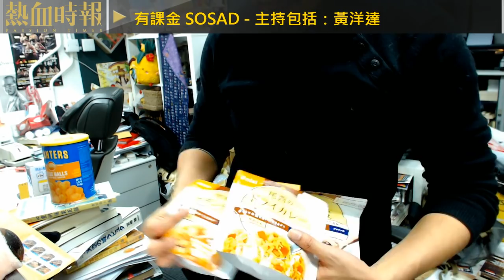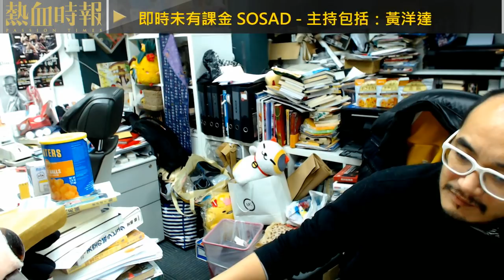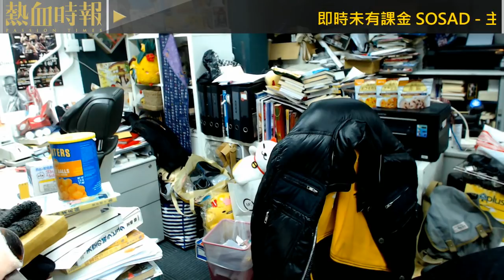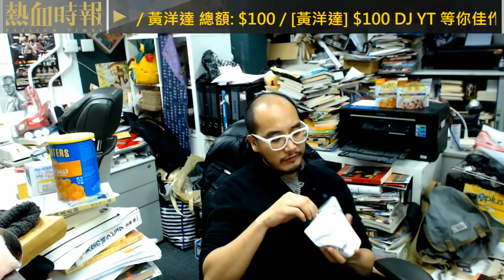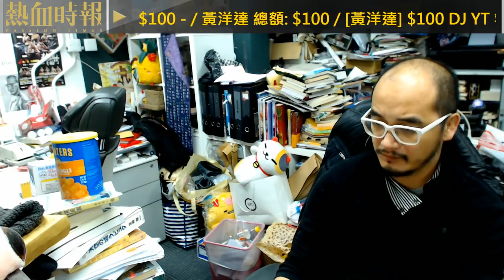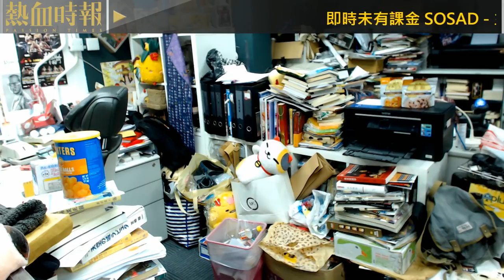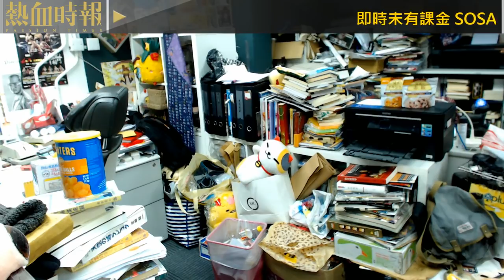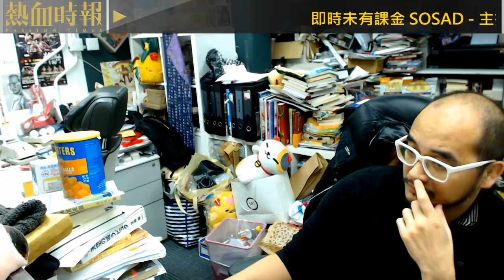【愚樂無窮 之大亨加班寫小說 第十回】20180112 ep324 黃洋逹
一如所料，黃洋達要再一次押後完成日期，今晚要第十度通宵寫新書《金錢師．卷七：貨幣戰國》，並帶畀大家《熱血經典台》，今晚的主題為「鄭松泰」。

「船公司」消息指最快可以於第十二晚埋稿，聽住先啦，宵夜飯都準備左三個喇。

主持：黃洋達